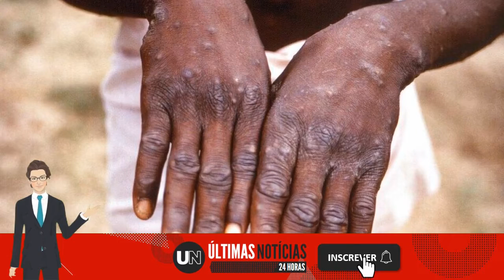🔴 VARÍOLA DO MACACO PODE LEVAR À MORTE, DIZ ESPECIALISTA NA FRANÇA, ONDE 1° CASO FOI CONFIRMADO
Os sintomas são dores de cabeça, dores no corpo, nódulos linfáticos inchados e cansaço, seguido de erupções cutâneas nas mãos e pés.

Acessado em: 21 de maio de 2022 às 12:53